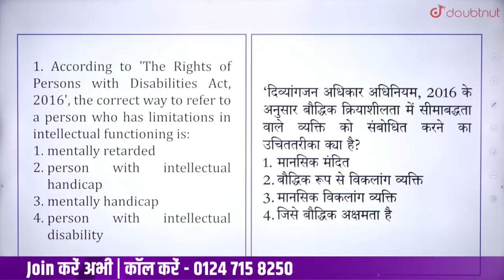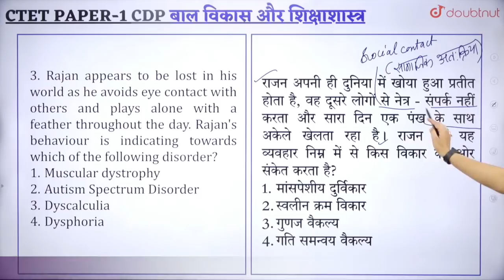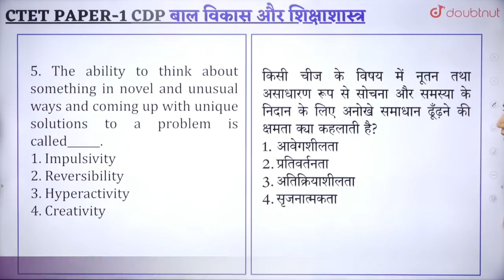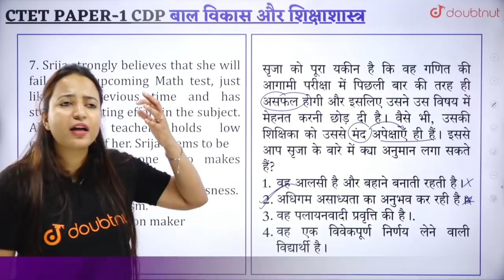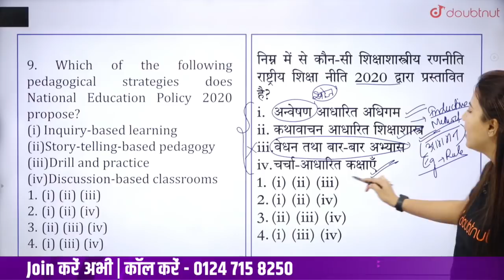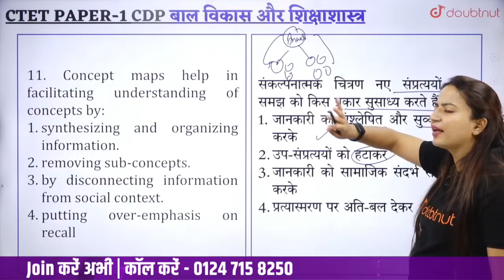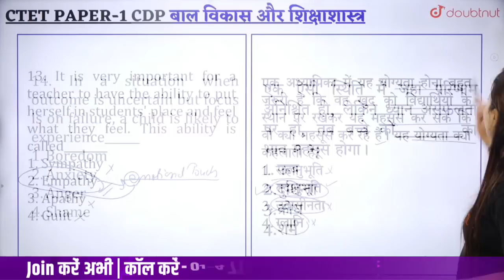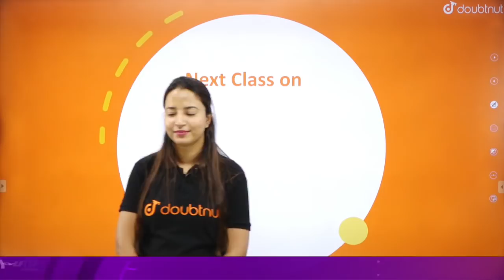CTET 2022 CDP | बाल विकास एवं शिक्षा-शास्त्र | Previous Year Paper Discussion | CDP PAPER 1&2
Our Best Current Online Runing Courses For Teaching Exams 👇

CTET ( Drona Batch ) 2022

Super TET ( Chanakya Batch ) 2022

DSSSB ( Sankalp Batch ) 2022

Good Luck Dear Students